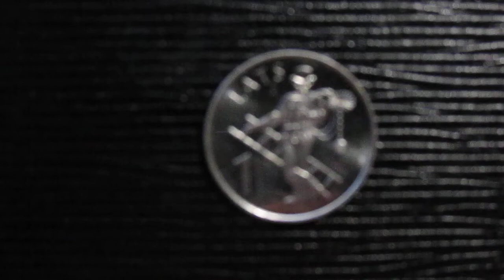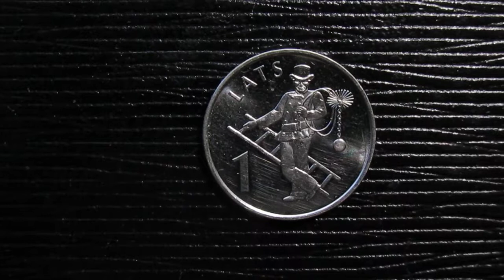Иосиф Уткин. Весна-лето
сегодня день рождения поэта